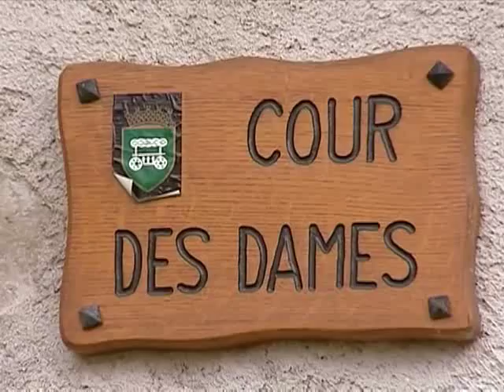Scottish des Troubadours par Sébastien PERRIN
clip accordéon / folklore de France / musette / scottish /
tourné à Charroux dans l' Allier
compositeurs : D. Pauvert / R. Desvoye / E. Coudon / D. Pauvert / S. Perrin /